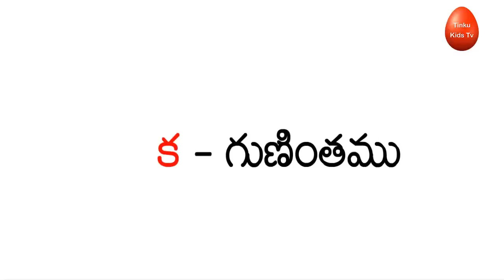Learn Telugu Alphabets | Telugu Varnamala | Tinkukidstv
How to Write Telugu Guninthalu all Ka to bandira తెలుగు గుణింతాలు all guninthalu in telugu Learn Telugu from ka to rra Learn telugu for all Telugu gunintalu తెలుగు

Watch Learn Telugu Varnamala, Telugu Aksharamaala , Telugu Aksharalu, Achulu Hallulu ubhayaksharalu  in Telugu,  Learn Telugu Alphabets, telugu varnamala padalu, learn telugu padalu with Telugu Telugu guninthalu  & Hindi Educational videos exclusively on TINKU KIDS TV youtube channel.

​teluguguninthalu గుణింతాలు క-ఱ